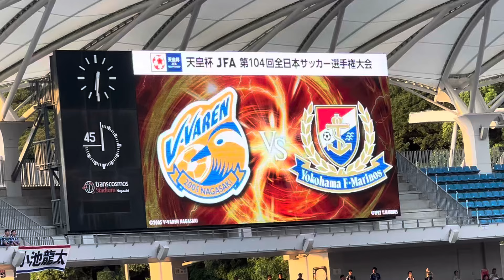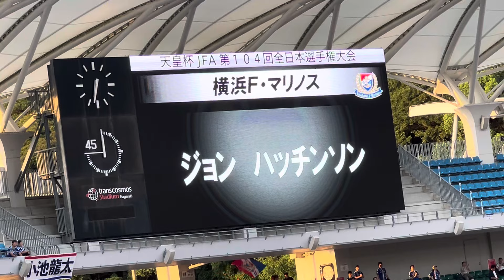天皇杯 横浜F・マリノス × V・ファーレン長崎 スタメン発表(2024.8.21)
2024/8/21@トランスコスモススタジアム

スタメンは、
前線は、
水沼、植中！、小池裕太！
中盤は、
天野、山根、榊原、
後ろは、
小池龍太復帰！、上島、ジャン！、加藤聖！
GKは飯倉。

控えに、
寺門、加藤蓮、渡邊！、喜田、西村、井上、宮市。